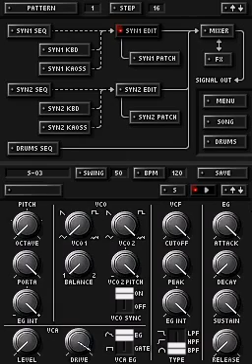Daniel Bordini - Korg DS 10_Emulador_Testando - part 1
12 de Dezembro 2013